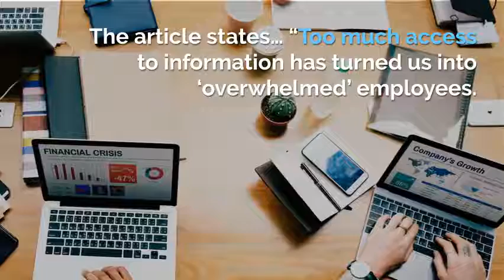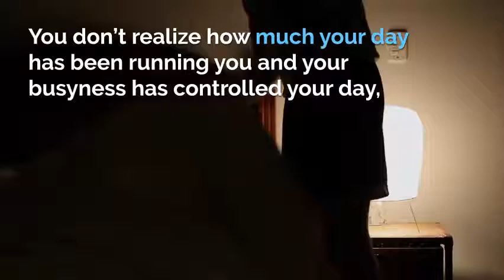Day runs you